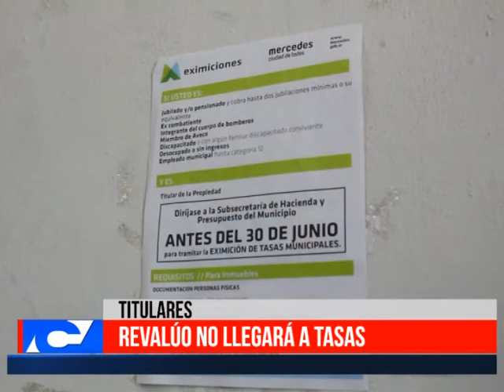TITULARES Jueves 18 Enero 2018